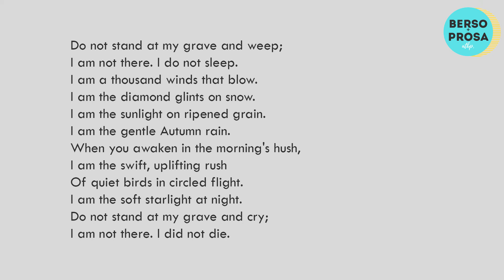Do Not Stand At My Grave And Weep by Mary Elizabeth Frye | Poem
"Do Not Stand At My Grave And Weep"  is a poem written in 1932 by Mary Elizabeth Frye. The origin of the poem was disputed until later in her life. Her authorship was confirmed in 1998 after research by Abigail Van Buren, a newspaper columnist.